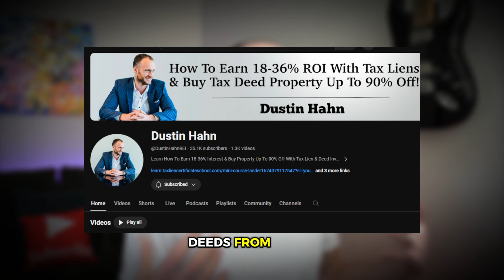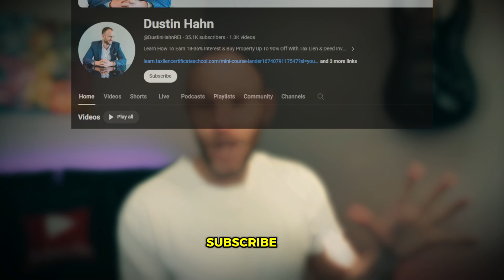Florida Tax Liens & Deeds | Essential Overview | 18% Potential Return?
Explore the lucrative world of Florida Tax Liens and Deeds with our comprehensive guide, highlighting the state's unique 18% potential return. Navigate the intricacies of tax lien and deed investing in the Sunshine State to maximize your financial growth and capitalize on valuable opportunities.

Learn how to get 18-36% returns on your investment and buy property for as little as $500 with Tax Liens and Deeds.

Get our free Tax Lien & Deed Mini Course or book a call with us and we will build you a free customized Tax Lien & Deed investing plan to save you years of trial and error.